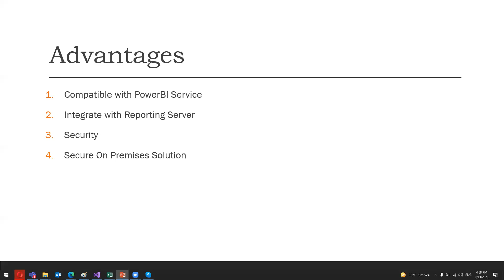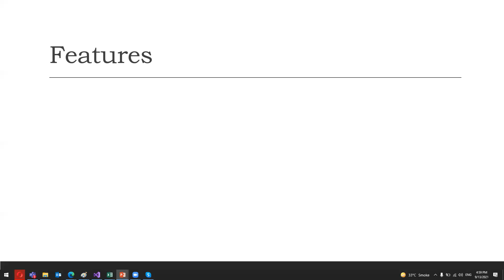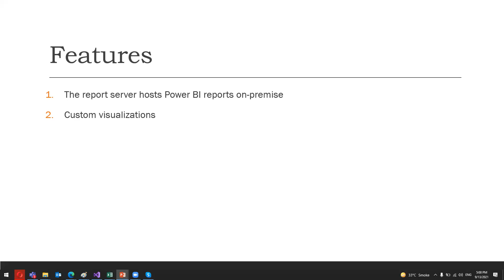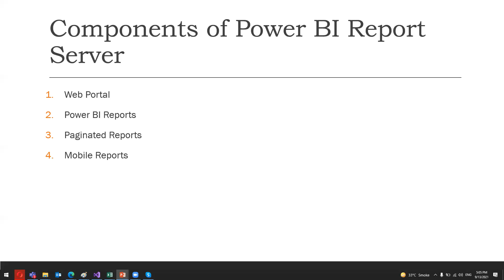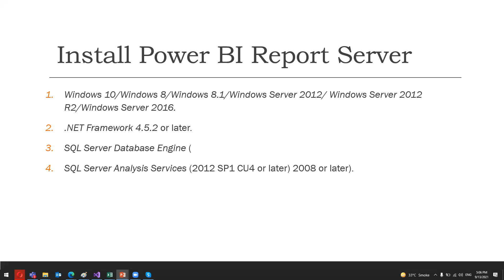What is Power BI Reports Server | Advantages and Features of Power BI Reports Server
What is Power BI Report Server, Advantages and disadvantages of Power BI Report Server

 . On Premise
 . Host
 . Power BI Reports
 . Web portal
 . Paginated/Mobile Reports

_________________ Latest MSSQL Videos ________________